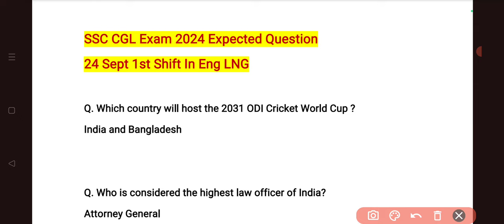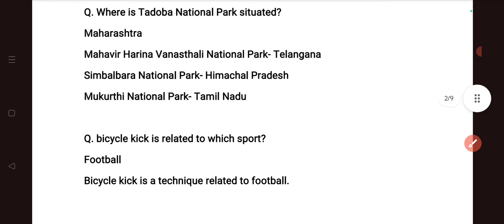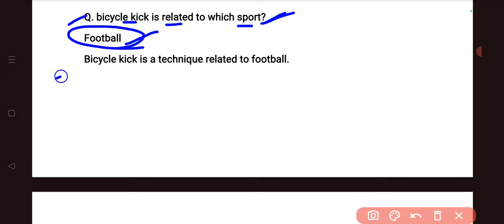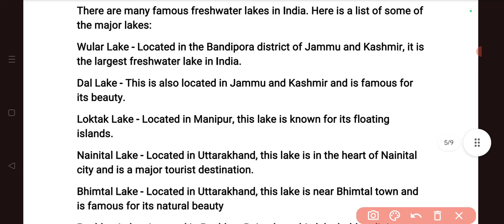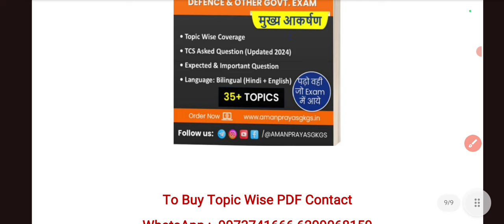ssc cgl 24 sept 1st shift paper | today cgl exam analysis 1st shift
🔴CGL 2024 के 450+ MBQ With Extra Facts PDF Buy Link:- Price 25rs -

🔴Note:-

1). On buying Topic Wise Prayas E-book, you will get CGL 450+ MBQ PDF for free, which will be useful in your next exam as well.

2). On buying CGL 450+ MBQ PDF, you will get PDF till the last shift.

♦️ Your Queries ♦️

ssc cgl today 1st shift paper
today cgl exam analysis 1st shift
ssc cgl 1st shift today
cgl today exam analysis
cgl today
cgl today exam
cgl today class
cgl today question paper
cgl today news
today cgl exam questions
today cgl notification
today cgl review
today cgl answer key